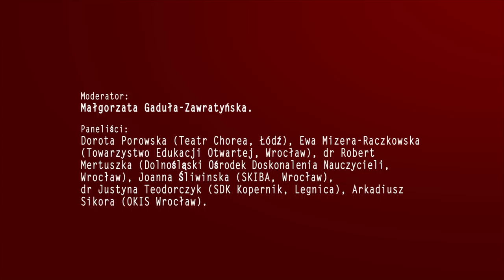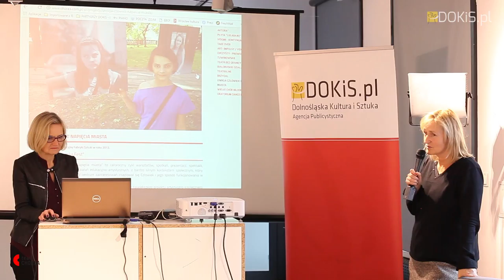BMK 2016 - animacja artystyczna i kulturowa CHOREA - 28/10/2016. Część 4/4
Część 4/4. Prezentacja Doroty Porowskiej z Teatru CHOREA w Łodzi poświęcona animacji artystycznej i kulturowej Teatru.

Fragment otwartego panelu dyskusyjnego pt. "Instytucje edukacyjne - miejsce na kulturę? Instytucje kultury - miejsce na edukację? dotyczącego kultury i edukacji kulturowej, który odbył się 28 października 2016 we Wrocławiu w Centrum Rozwoju Zawodowego Krzywy Komin w ramach programu Bardzo Młoda Kultura na Dolnym Śląsku.

Moderator dyskusji:
Małgorzata Gaduła-Zawratyńska - Teatr Nowy im. Kazimierza Dejmka, Łódź.
Paneliści:
dr Robert Mertuszka - Dolnośląski Ośrodek Doskonalenia Nauczycieli, Wrocław
Joanna Śliwińska - Studium Kształcenia Animatorów Kultury i Bibliotekarzy we Wrocławiu
dr Justyna Teodorczyk - Spółdzielczy Dom Kultury "Kopernik", Legnica
Dorota Porowska -Teatr Chorea, Łódź
Arkadiusz Sikora - Ośrodek Kultury i Sztuki we Wrocławiu.

Licencja: CC-BY-NC